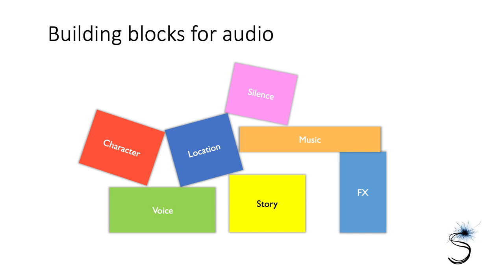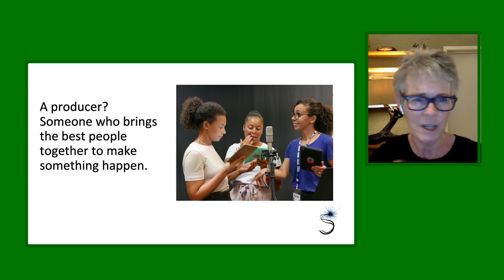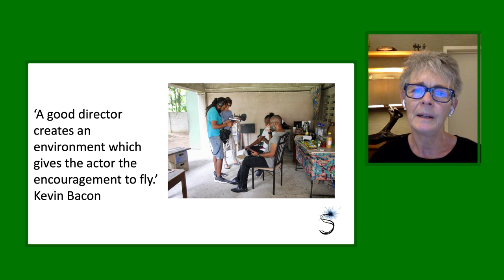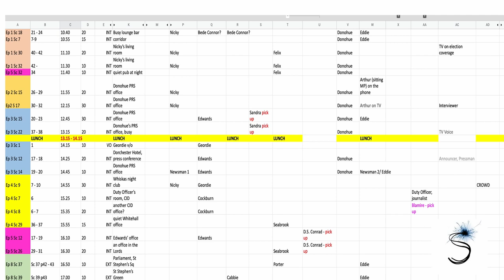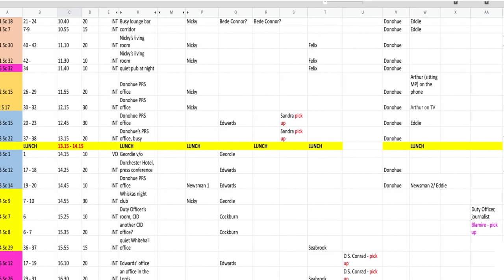39: Directing Actors in your Audio Production, with Mel Harris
Actors, drama, directing, narration

Mel Harris, award-winning Managing Director of Sparklab Productions, talks to actor Eve Shotton and they both give perspectives on directing actors to get the best performance for your audio production - drama, feature, audiobook, or podcast narration.